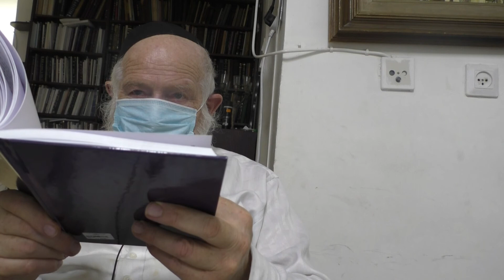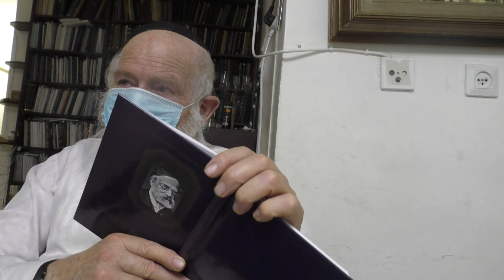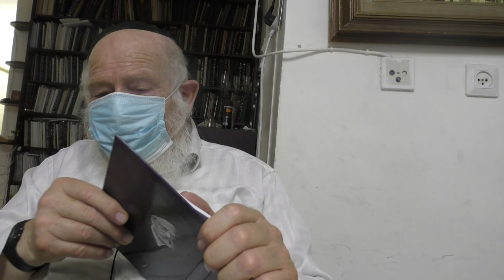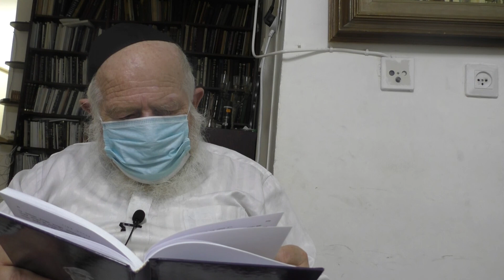לימודים לפי הרב שמעון רפאל הירש זצ"ל